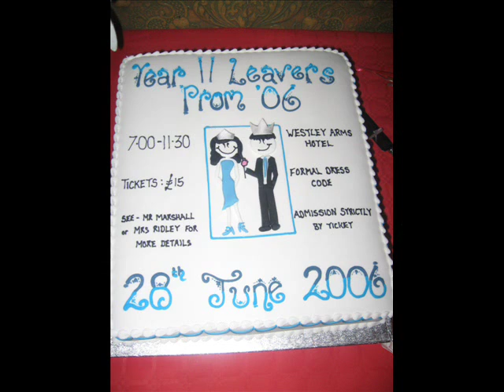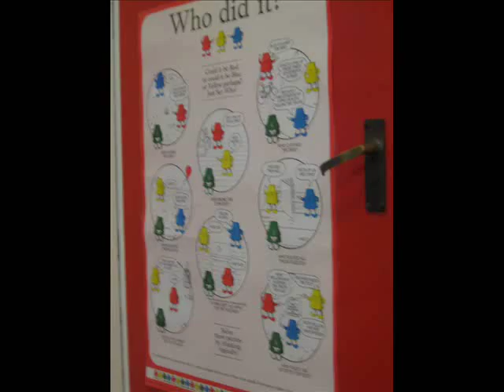Hall Green School 01-06